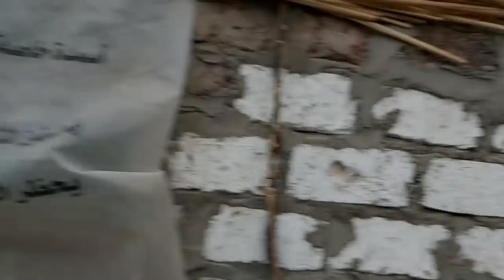Nach dem Sturm